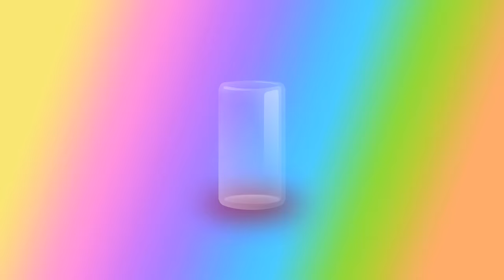ASMR RAINBOW HOME MADE FROZEN NIK-L-NIP 직접만든 닉클립 먹방 WAX CADNY CREPE CAKE JELLY EATING SOUNDS MUKBANG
ASMR RAIBOW DESSERTS 레인보우 무지개 디저트 먹방 (NO TALKING) EATING SOUNDS MUKBANG
얼린 닉클립, 직접 만든 왁스 캔디, 닉클립 왁스병, 꽁꽁얼린 동결건조 마시멜로우, 먹는 빨대과자, 무지개 크레이프 케이크, 틱톡 과일 젤리 (노토킹 이팅사운드 먹방)